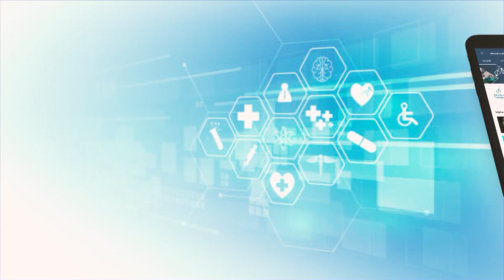Artificial womb: Video shows what pregnancy may be like in the future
The concept of the world's first-ever artificial womb facility has been unveiled. Called EctoLife, the facility can produce up to 30,000 babies every year. The use of the word "produce" is deliberate since, as one can see in the video below, the facility aims to give parents a wide range of tools to get a baby customized to their desires.